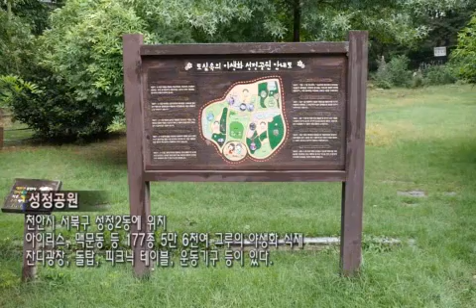도심속의 야생화 성정공원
제목 : 공감천안 그곳-도심속의 야생화 성정공원

서브타이틀:
공감천안 그곳

자막:
성정공원
천안시 서북구 성정2동
아이리스, 맥문동 등 177종 5만 6천여 그루의 야생화 식재
잔디광장, 돌탑, 피크닉 테이블, 운동기구 등이 있다.

자막:
맥문동
백합과. 5∼6월에 자주색 꽃이 피며,
한국·일본·중국·타이완 동북아시아뿐만 아니라 세계적으로 폭넓게 분포한다.

자막:
뻐꾹나리
환경부 특정식물종 5등급으로 지정
7월에 자주색 반점이 있는 흰꽃이 원줄기 끝과 가지 끝에 달린다.

자막:
비비추
7~8월에 연보라색 꽃이 긴 꽃대를 따라 피며, 윤기나는 진녹색 잎과 더불어 관상가치가 높다.

자막:
은테줄사철
5~6월에 연녹색 꽃이 피며, 열매는 10월에 익고, 줄사철과 비슷하지만 잎에 흰색 무늬가 있다.

자막:
무늬개고사리
잎이 삼각형의 달걀모양으로 윗부분이 갑자기 좁아져 끝이 고리 모양을 이루며 2회 깃꼴로 갈라진다.

자막:
도심속의 야생화 성정공원은
177종 5만 6천여 그루의 야생화를 감상할 수 있다.

자막:
공원 곳곳에는 휴식을 할 수 있는 벤치와 정자